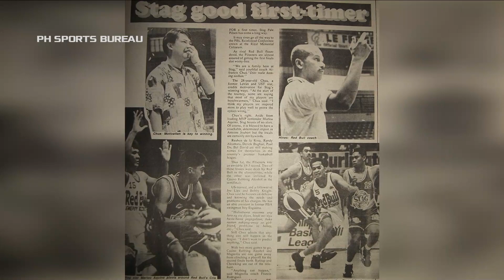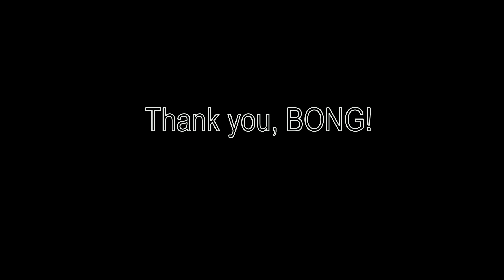BONG TAN Namaalam na sa Edad na 53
BONG TAN Passes Away at 53. He was hospitalized last Saturday after he collapsed during a basketball game in Gatorade Hoops. He suffered from brain herniation.